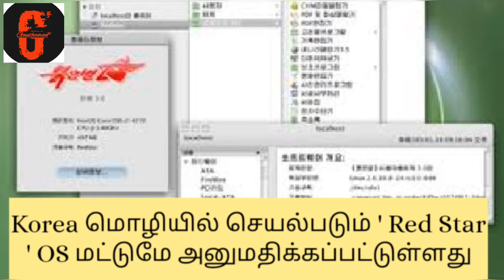Unknown facts North Korea | tamil | Gauthaman | ASG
Unknown Facts of north Korea